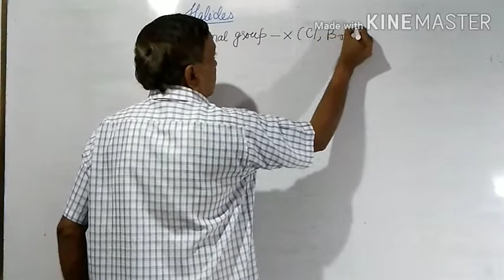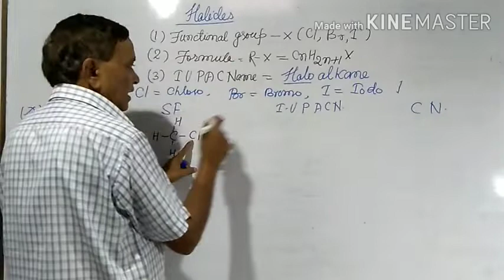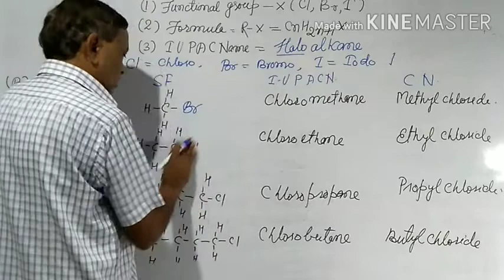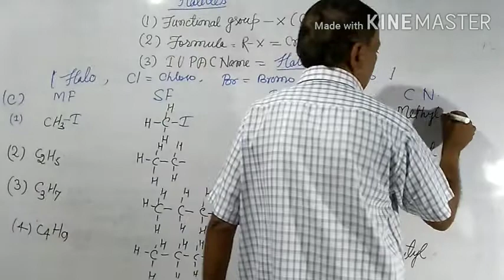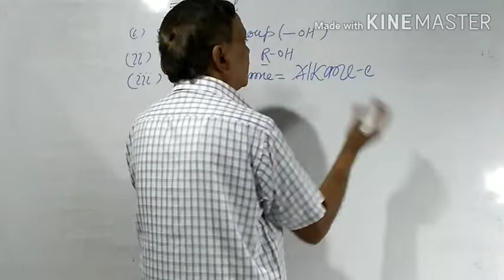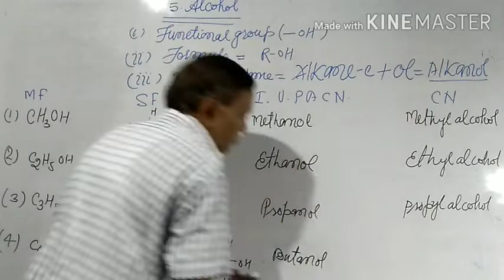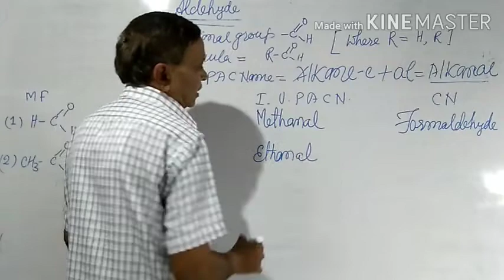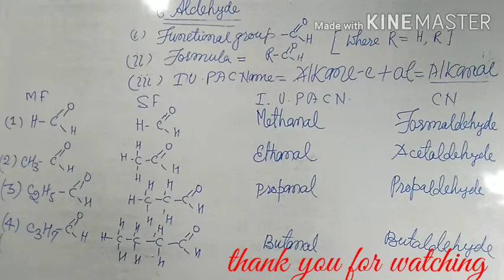Carbon and its compounds || Nomenclature of organic compounds (Part-1) | NCERT pattern by H R Sharma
Nomenclature of organic compounds (Part-1)
NCERT pattern
by H R Sharma